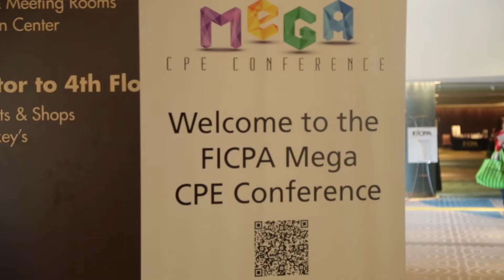The FICPA Mega CPE Conference Experience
Mega CPE Conference 2014 returns as the ultimate bizcation for CPAs at Walt Disney World® Resort, where fun activities abound for everyone!